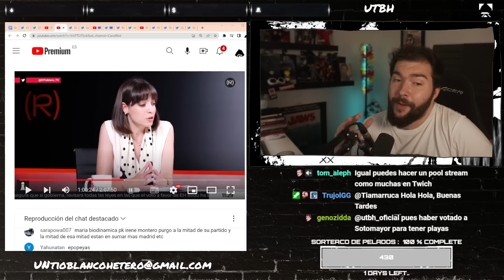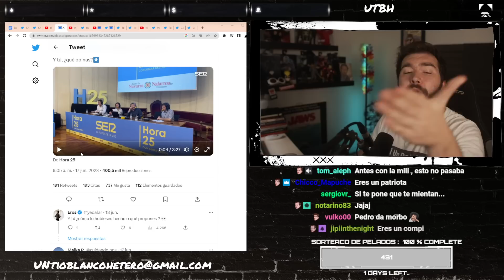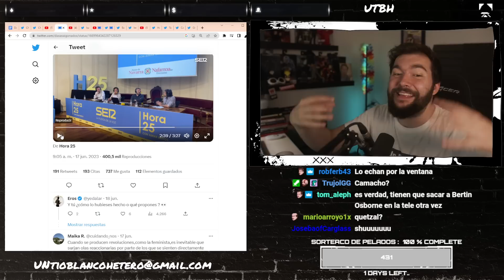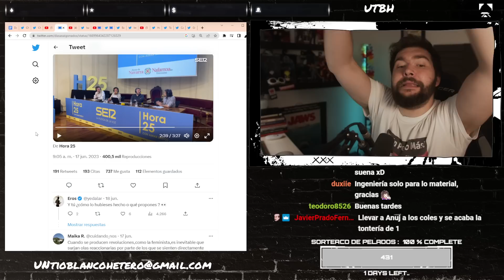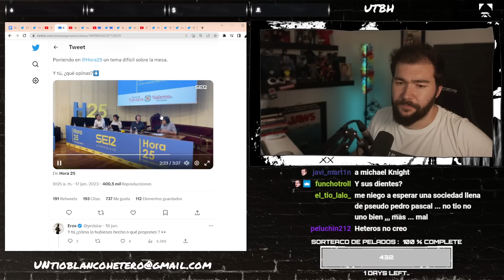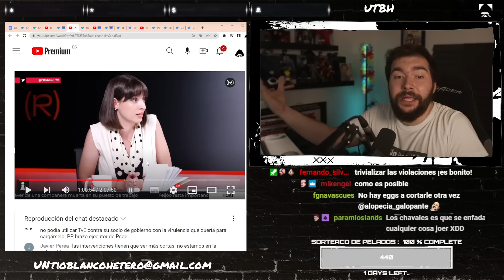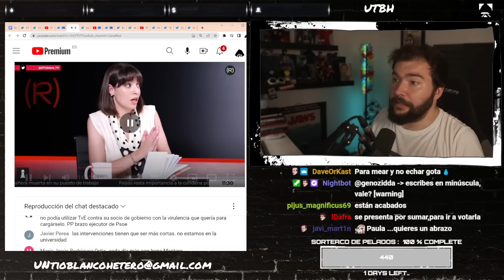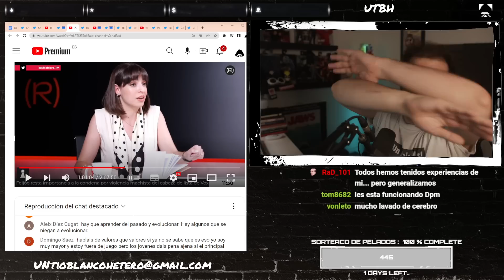CANAL RED y las NUEVAS MASCULINIDADES | UTBED